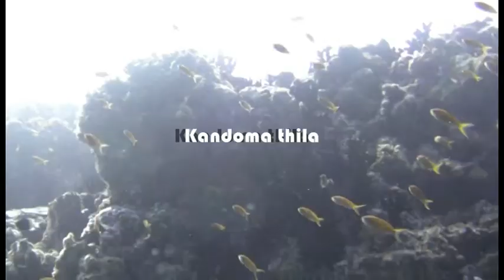Buceo en Kandoma thila (Malé Sur, Maldivas)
Crucero de buceo en el Handy Cruise, organizado en diciembre de 2012 por Viajesbuceo.com. Video realizado con la cámara Sanyo X-acti 1000, inmersión tranquila sobre la thila con vida de arrecife, napoleón y morena panal.